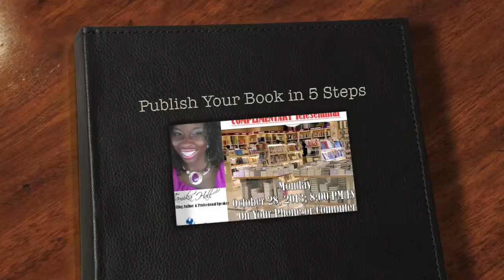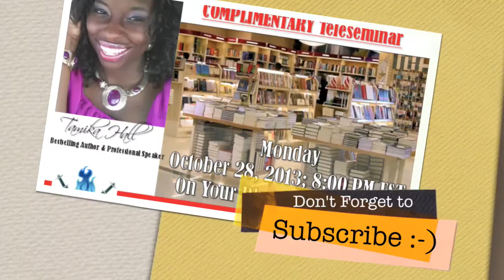How to Get Your Book In Stores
Ever wanted to know how to get your self-published book into stores?  Tune into my free teleseminar on Monday, October 28, 2013, at 8PM EST to learn what bookstores are looking for to consider your book for their shelves.  You will have to register for this free event